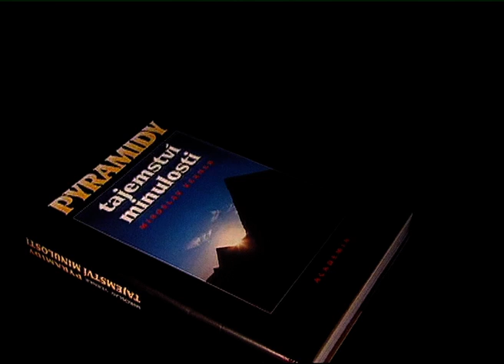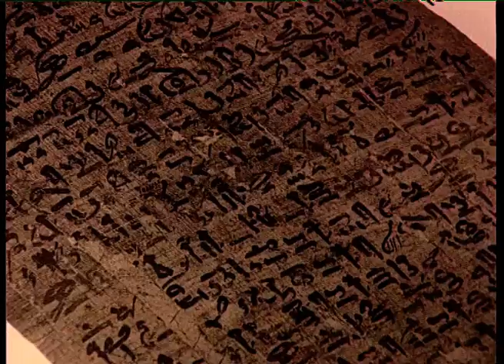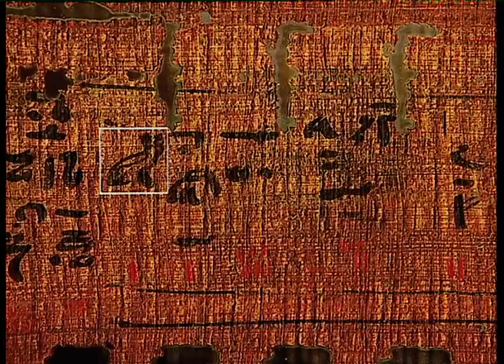Šestý díl - Ve znamení slunce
Pyramidy 5. dynastie v Abúsíru. Režie: Jan Boněk.